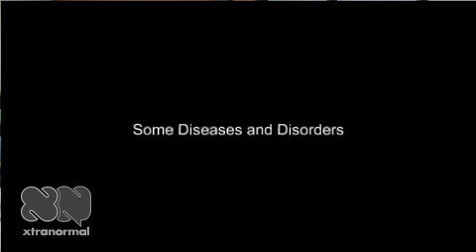The Integumentary System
My Science Project